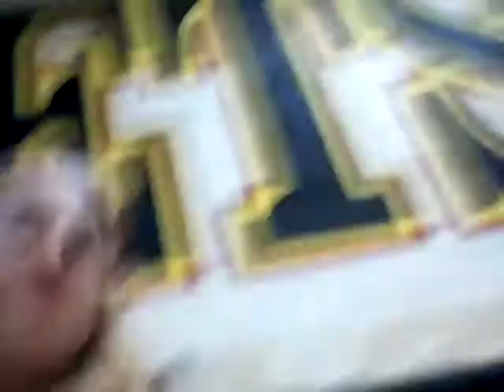Donkey baskeball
Donkey baskball